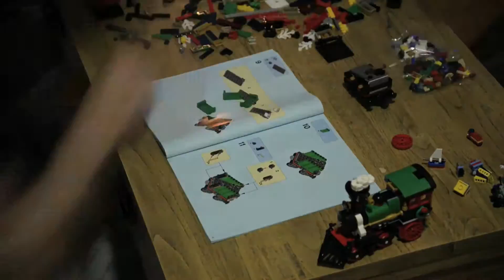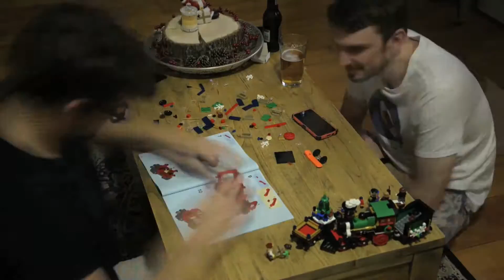Lego Winter Holiday Train - Time Lapse Build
Lego set number 10254 - Winter Holiday Train

Song: James Brown - Go Power At Christmas Time.